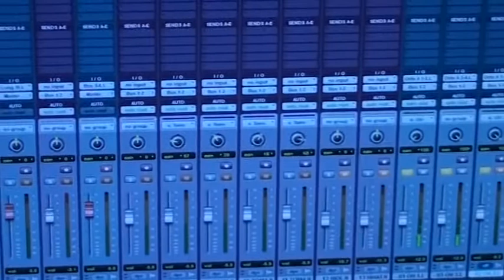Roadkill BBQ - Studio update 3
Studio day 7

Guitars recorded @ KRAKEN PRODUSTIONS (Ruzha & Jay)

Guitar recording gear used :

Fryette Deliverance 60
Mesa boogie rectidier cab 4x12 v30
Maxon OD9
Fryette Valvulator V1
Elixir cables
Earnie ball 12-54
BBE Maxcom Sonic maximizer/compressor/limiter/gate